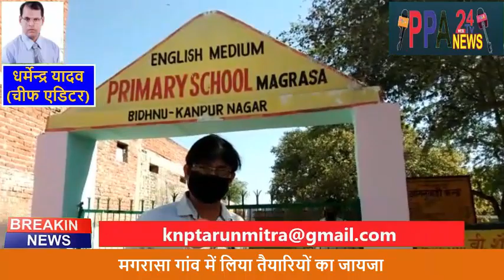मगरासा गांव का लिया जायजा